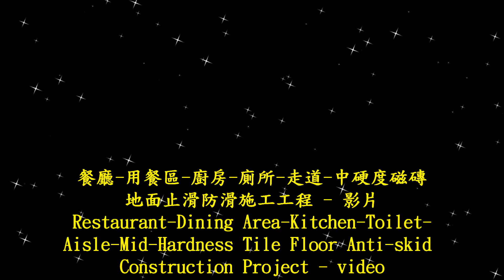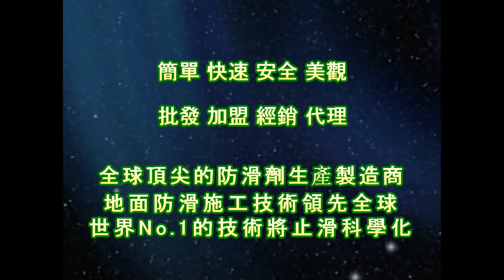1681 餐廳 用餐區 廚房 廁所 走道 中硬度磁磚地面止滑防滑施工工程